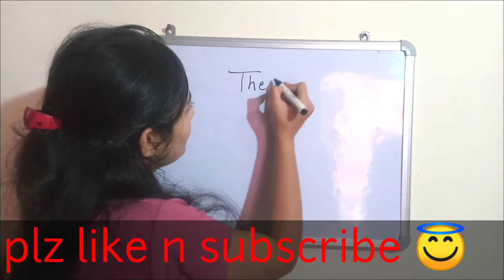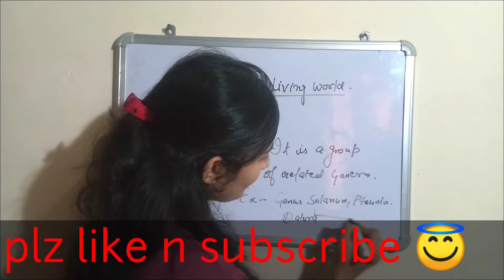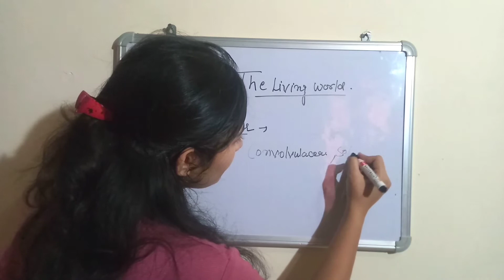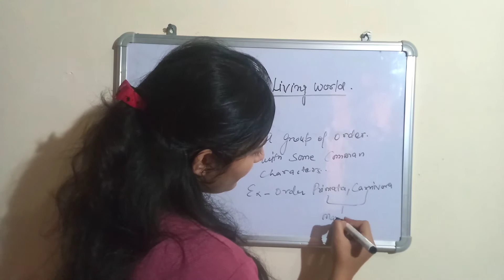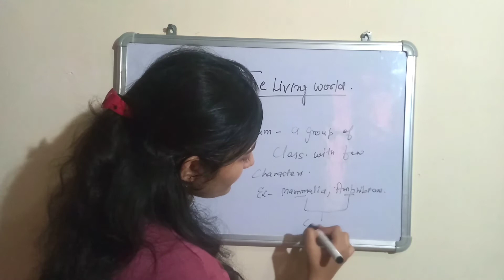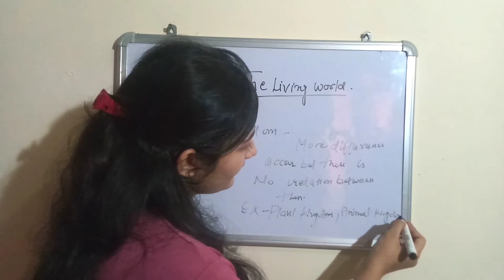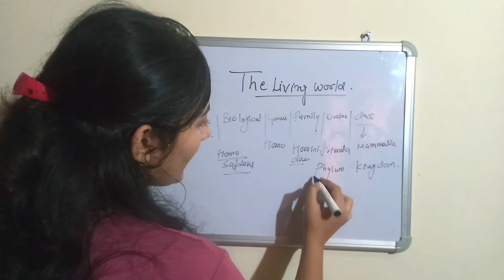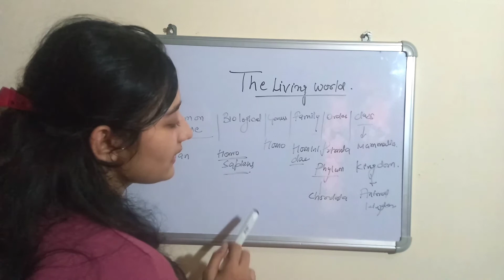THE LIVING WORLD! CLASS-11!PART-6 AND ALSO FOR RRB NTPÇ!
The living world ,class-11,part-6